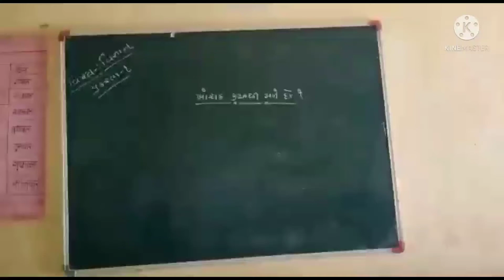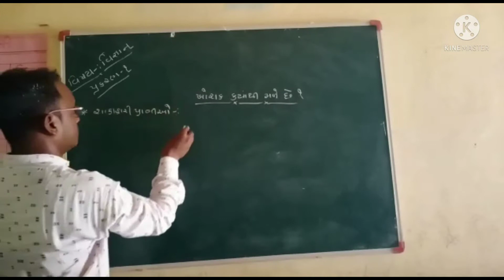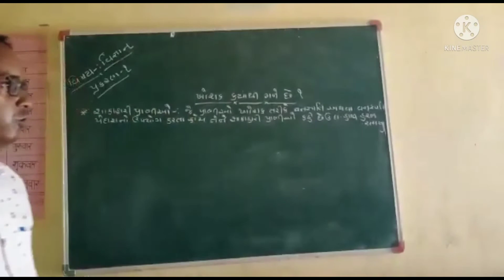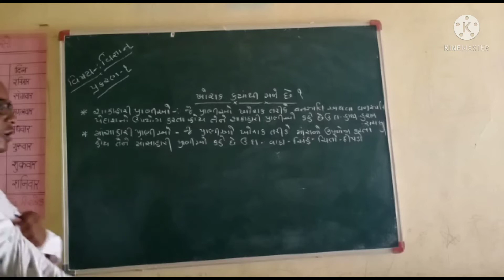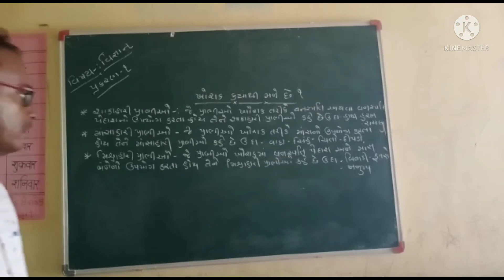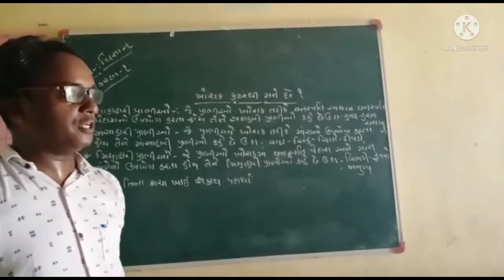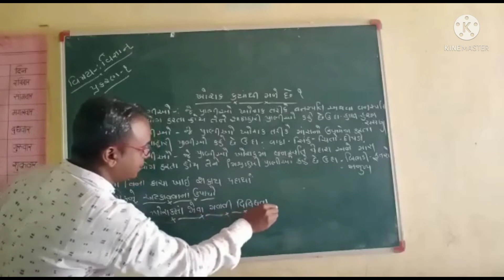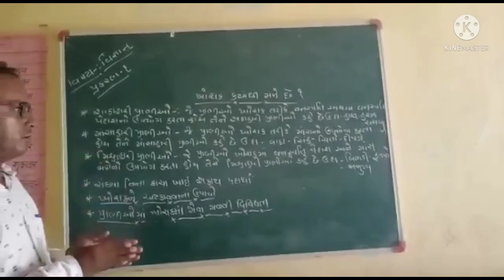std 6 science ch 1 part 2 | dhoran 6 ganit ch 1| noble school| ખોરાક ક્યાંથી મળે?